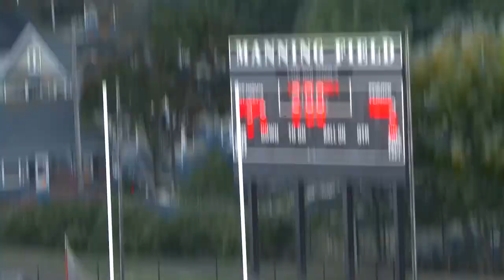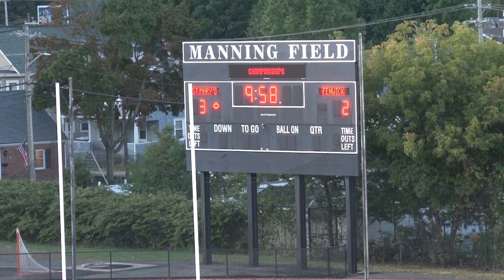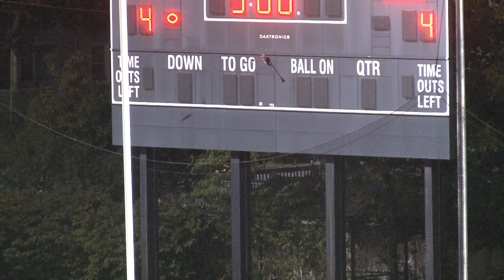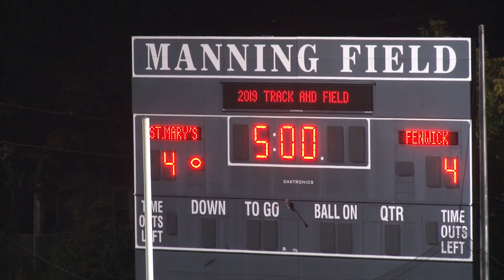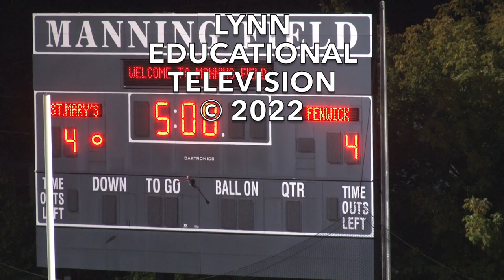St Mary's High School Girl's Soccer vs Bishop Fenwick High School September 21, 2022